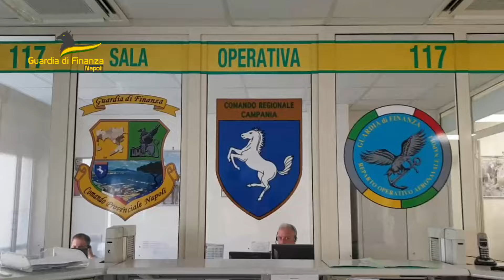Scacco al mercato del falso: sequestrato mezzo milione di prodotti fasulli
I controlli della Guardia di finanza: 26 persone segnalate